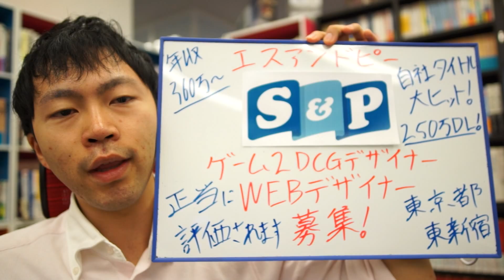ゲーム WEB 2DCG デザイナー 転職 求人募集！自社サービスのPRに関わる仕事ができます！【ラクジョブ】